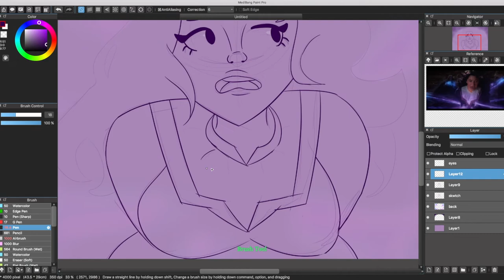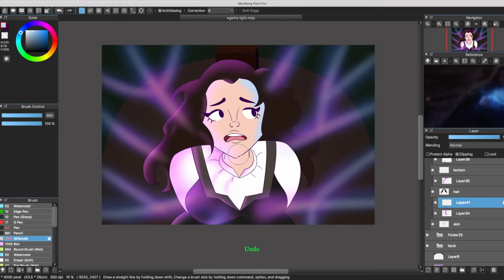Salem Witch Trials | Agatha Harkness | Speedpaint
(SPOILERS)
Agatha's backstory in episode eight hit different. I absolutely loved the scene where Agatha's coven tried to destroy her but just got obliterated instead! I took a few liberties with the brightness of the magic streams but I love the piece overall. I'd love to hear some feedback in the comments!